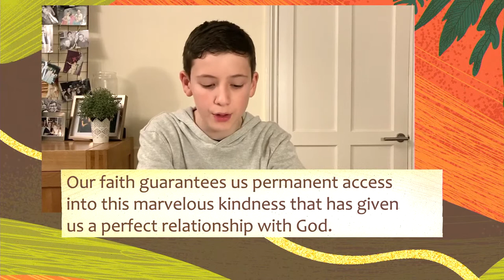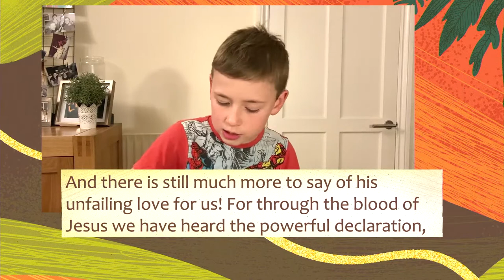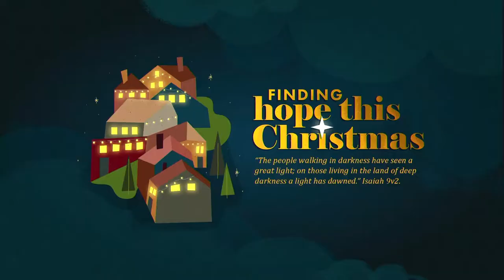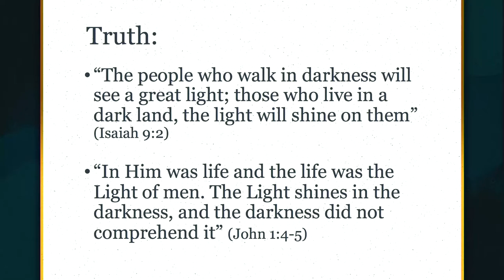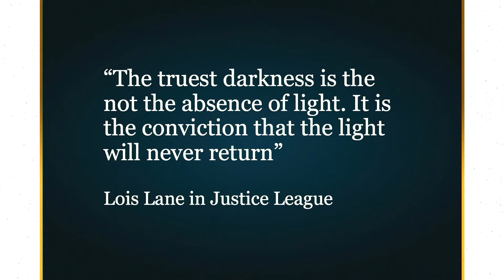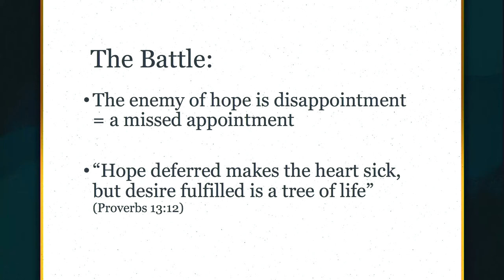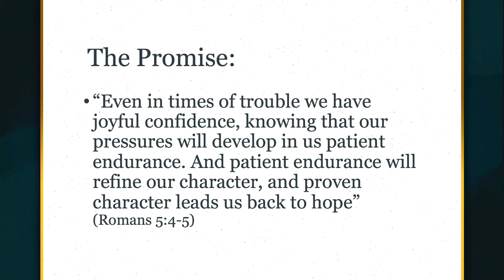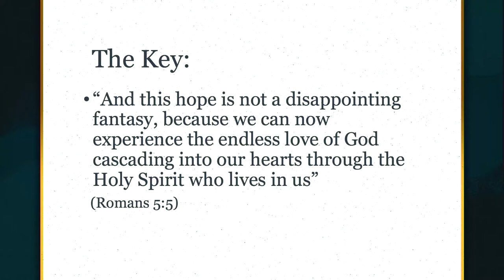Finding Hope This Christmas (LISTEN)//Ian King//22 Nov 2020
Ian speaks on the vision of Christmas 2020: 'Finding Hope This Christmas'